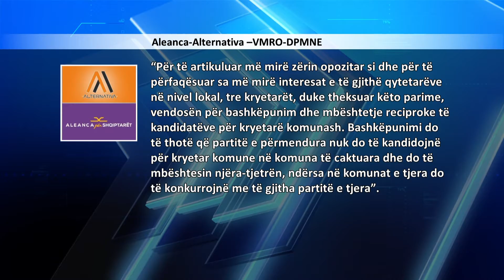VMRO, ASH dhe AAA zyrtarizojnë bashkëpunimin zgjedhor